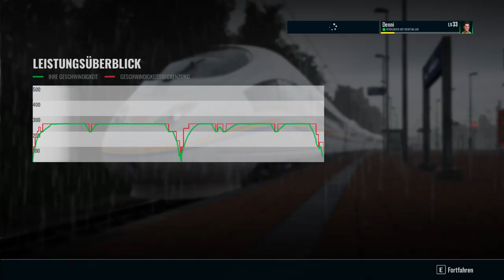Train Sim World 3 | Folge 76 | Pride ICE 3 | Fulda - Kassel | DLC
Wir setzen unsere Fahrt im RBW ICE 3 nach Kassel zum CSD fort...Was erwartet uns da..? Und wird der Regen endlich aufhören..?

Hier der link direkt zu einer schönen Gaming Maus bei Amazon. Im Angebot 50 Prozent sparen

Es handelt sich um Affilate links